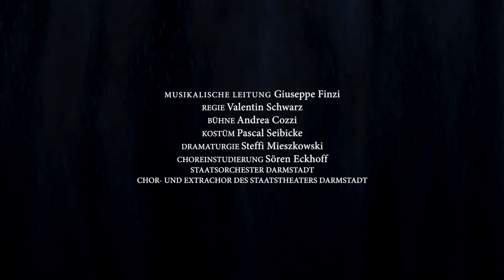Turandot / Trailer / Staatstheater Darmstadt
Turandot
Dramma lirico in drei Akten von Giacomo Puccini / Libretto von Giuseppe Adami und Renato Simoni nach Carlo Gozzi

Prinzessin Turandot ist eine kalte Herrscherin ohne große Skrupel. Sie setzt die Regeln eines lebensgefährlichen Fragespiels: Nur wer die drei Rätsel löst, kann sie zur Frau gewinnen. Wer falsch rät, wird geköpft. Viele Bewerber stellen sich den todbringenden Fragen...  Nur der Held aus der Fremde, der namenlose Calaf knackt sowohl die Rätsel als auch den Eispanzer der Prinzessin. Allein hätte er es nicht gekonnt. Das Rätsel löst für ihn Liù, die (für ihn) stirbt.

Turandot: Soojin Moon
Calaf: Aldo di Toro
Timur: Johannes Seokhoon Moon / Dong-Won Seo anzeigen
Liù: Katharina Persicke  / Jana Baumeister anzeigen
Altoum: Lawrence Jordan
Ping: Julian Orlishausen
Pang: David Lee
Pong: Michael Pegher
Mandarin: Myong-Yong Eom / Werner Volker Meyer
Staatsorchester Darmstadt
Opernchor des Staatstheaters Darmstadt
Extra-Chor des Staatstheaters Darmstadt
Statisterie des Staatstheaters Darmstadt

Musikalische Leitung: Giuseppe Finzi / Michael Nündel anzeigen
Regie: Valentin Schwarz
Bühne: Andrea Cozzi
Kostüm: Pascal Seibicke
Dramaturgie: Steffi Mieszkowski
Choreinstudierung: Sören Eckhoff

Trailer: Goldpegel